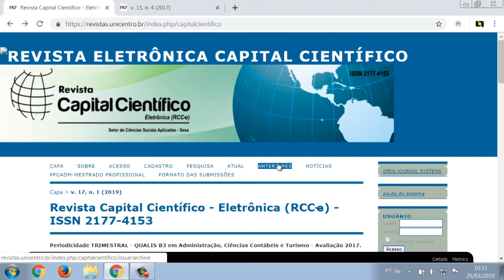[UVPR] Elaboração do TCC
Tema Elaboração do TCC na disciplina Proposta de Projeto para Gestão Pública com o professor Felipe Polzin Druciaki para o curso Superior de Tecnologia em Gestão Pública.